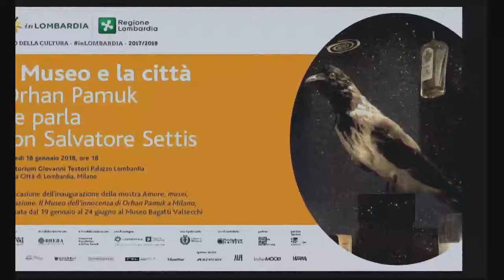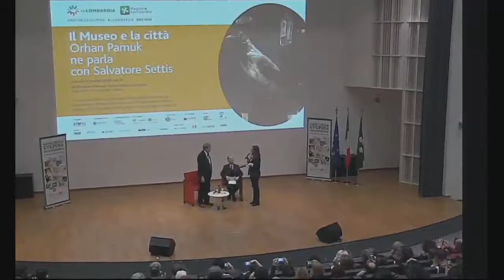ll Museo e la città. Orhan Pamuk ne parla con Salvatore Settis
L’archeologo e storico dell’arte Salvatore Settis e lo scrittore premio Nobel Orhan Pamuk riflettono sui rapporti tra arte, musei e letteratura in occasione dell’inaugurazione della mostra Amore, musei, ispirazione. Il Museo dell’innocenza di Orhan Pamuk a Milano al Museo Bagatti Valsecchi di Milano dal 19 gennaio al 24 giugno 2018.